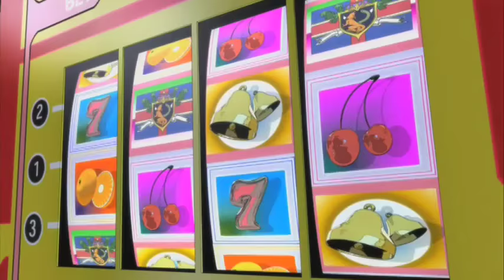You Know My Name - Code Geass AMV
New for 2009, this Anime Music video features video footage from Code Geass set to the song "You Know My Name" by Chris Cornell, also recognized as the theme song from Casino Royale.  This is primarily a straight cut video, punctuated with (a few) smash zooms on dramatic beats. There wasnt any heavily manipulation of the video source. This version of the song was from iTunes, there are several different versions and this is the one I prefer.

The video was created using Final Cut Pro Studio on a MacBook Pro.

The video has been a finalist at Anime Expo, Fanime, AnimeNext & Anime Evolution.
It won "Best Action" at Otakon 2009.